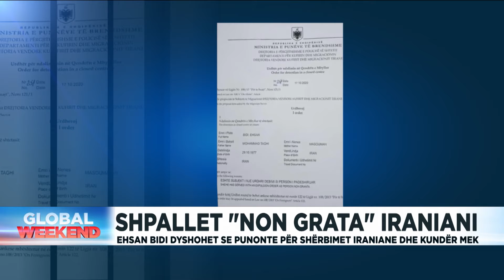Dyshohet se punonte për shërbimet sekrete kundër muxhahedinëve, një iranian shpallet 'non grata'